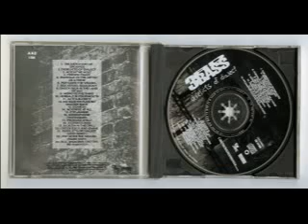3rd Bass - Word to the Third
3rd Bass
Derelicts of Dialect
Word to the Third
produced by Sam Sever & 3rd Bass
saxophone by Al Title